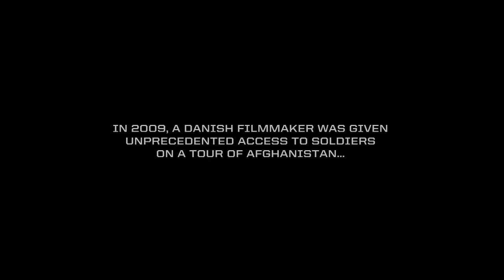Armadillo Trailer 2011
The film starts with the soldiers' last days in Denmark before leaving for Afghanistan. Scenes include their emotional goodbyes as well as a party with a striptease dancer.

They are posted for a six month tour at Armadillo, a military base in Helmand province, Afghanistan, where some 270 Danish and British soldiers are based.